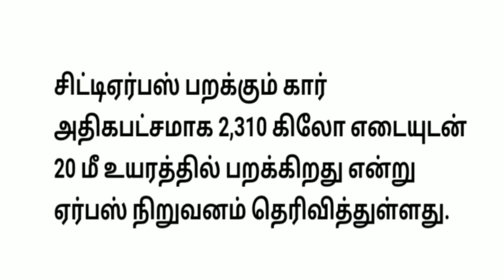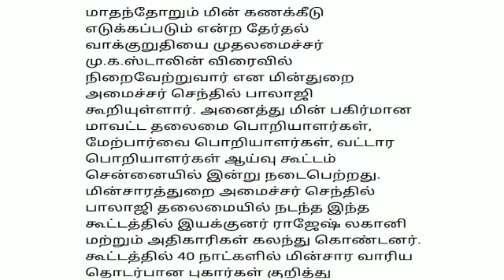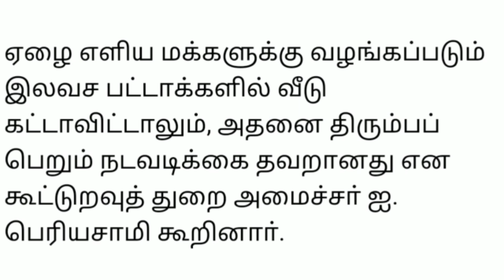இரவு 10 மணி செய்திகள்| 31-7-2021| Today Morning headlines News| Mukkiya seithigal| முக்கிய செய்திகள்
மாலை 10 மணி செய்திகள் | 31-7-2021| Today Morning headlines News| Mukkiya seithigal| முக்கிய செய்திகள்